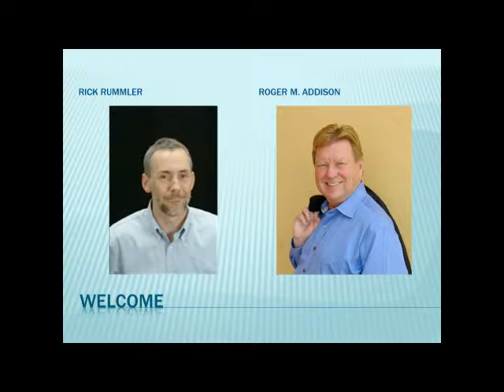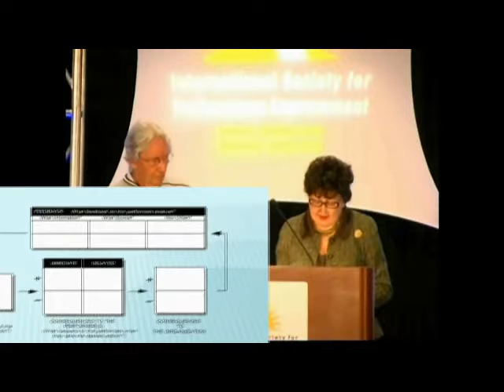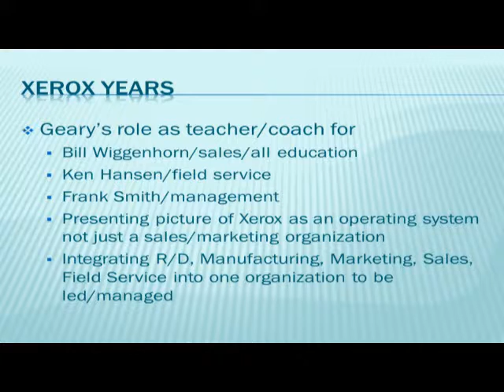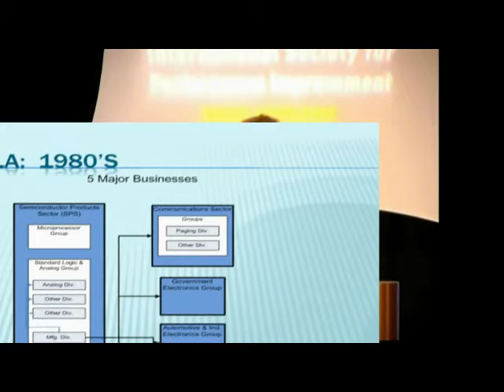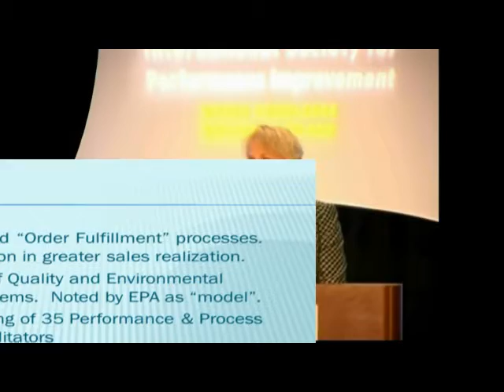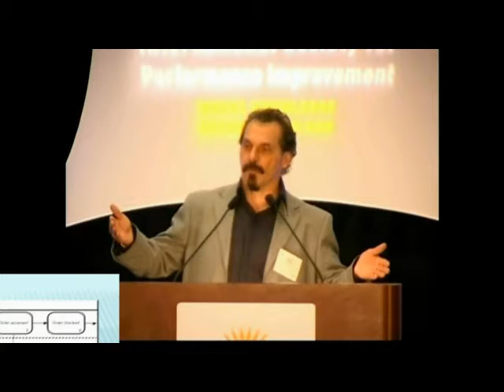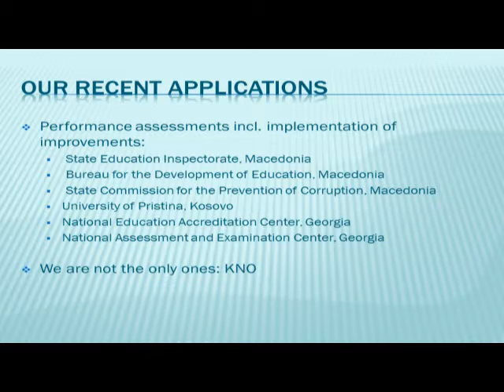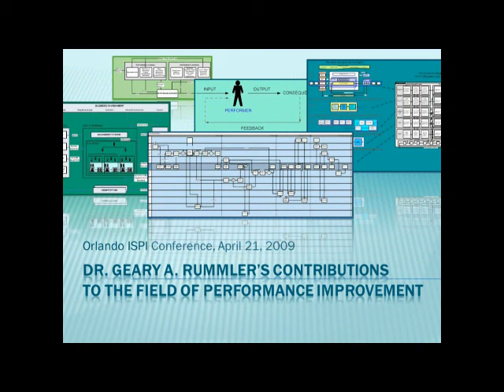GAR Tribute at ISPI 2009 WMV high quality